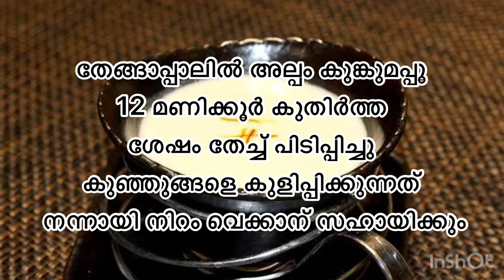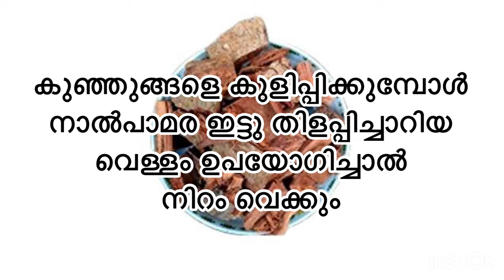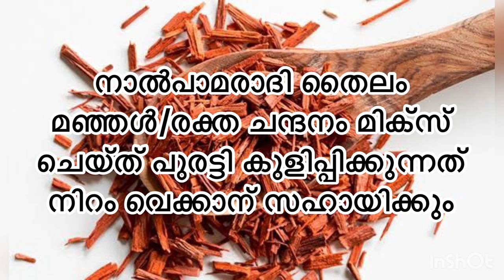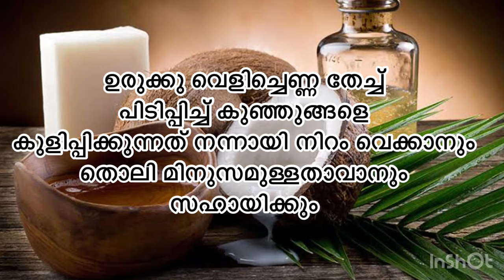12 Easy tips for baby skin whitening malayalam / കുഞ്ഞുങ്ങൾക്ക് നിറം വെക്കാൻ 12 Natural tips